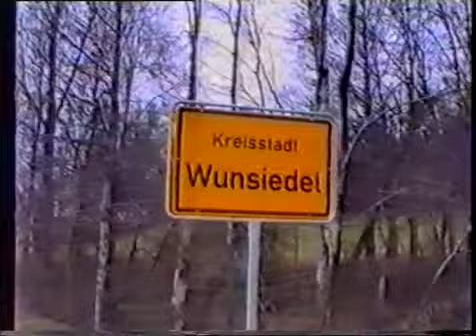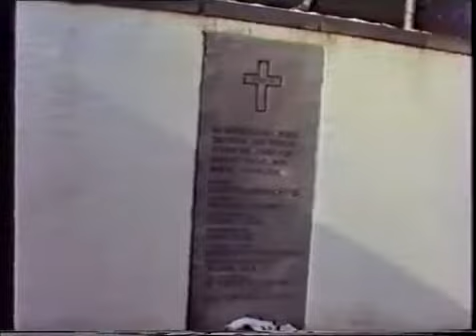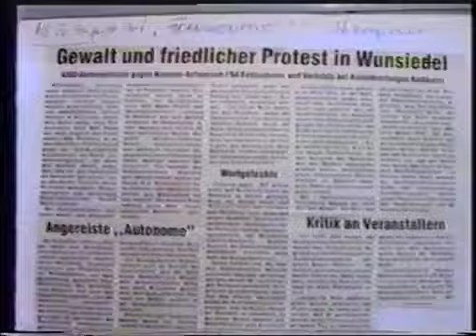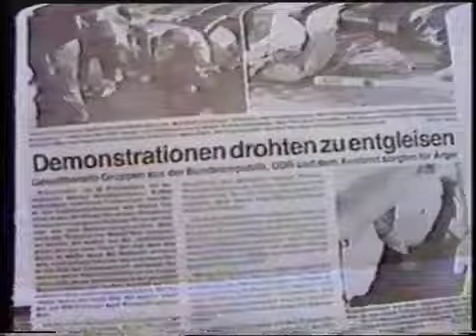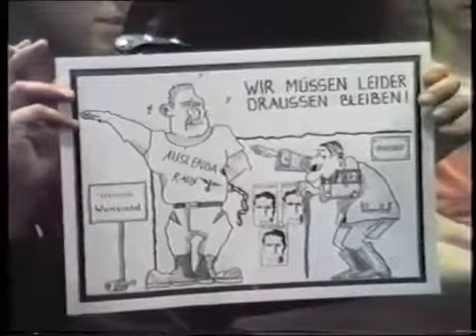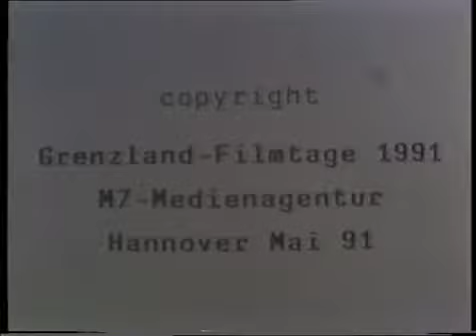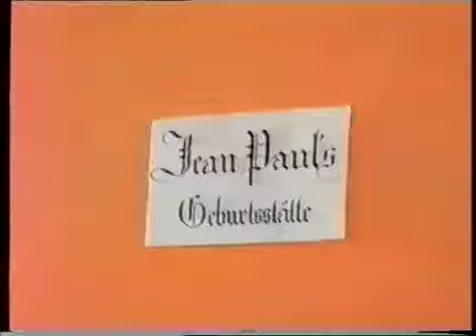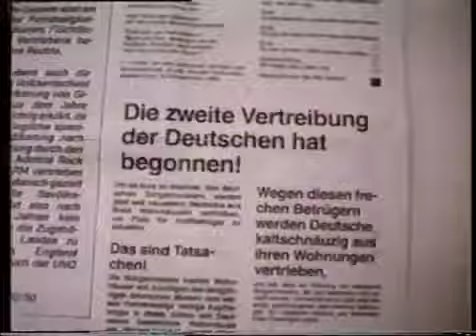Germany: Neo-Nazis holds torch-lit vigil for Hitler’s deputy in Wunsiedel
Beschreibung.

The far-right group Der Dritte Weg held a torch-lit vigil in Wunsiedel, Saturday, to commemorate Hitler's deputy Rudolf Hess and German soldiers who lost their lives in World War II. Video.

Ausschwitzlüge, Hitlergruß und Sieg Heil, da war alles dabei.

Neben dem populären Spendenlauf der Initiative RECHTS GEGEN RECHTS zeigte sich die bayerische Neonaziszene in Wunsiedel äusserst militant. Felix Benneckenstein & Mo Hernandez waren vor Ort.